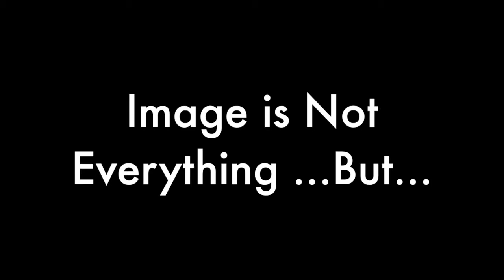Image is Not Everything But it is the ..... A TCEN Coaching Experience - Stan Hustad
This is vital and good to know So let me tell you how it can help you with your life, your business and in growing your reputation and your business... Tell me what you think and what you are going to do!
Stan